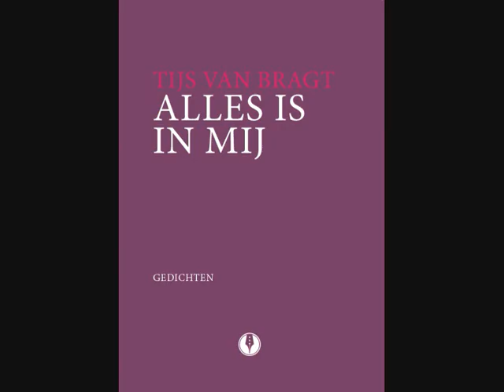Salie en een Haas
Tekst: Tijs van Bragt
Muziek: Peter Quaak

uit de bundel 'Alles is in mij' van Tijs van Bragt